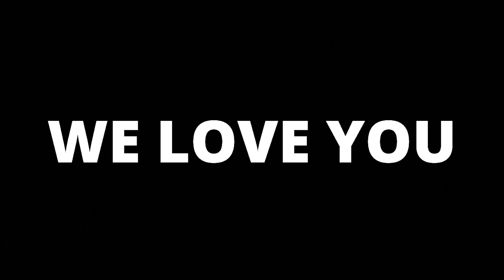What if youtube and instagram are blocked in India????? || Juli Hindi bol rahe h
Namasteeeee Dosto 🙏
Mera naam Juli h or muje Bharat bahut passand karoge. Aur muje lagta h mera dil se bharatiya h ❤️ 🇮🇳
Please ye video share karo tumara friends ke sath
Enjoy and lots of love 💛

All links without * are personal recommendations, no advertise!